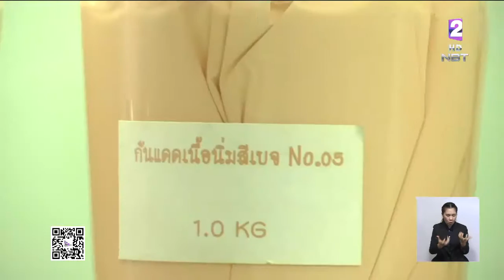ค้นตลาดใหม่ดอนเมือง วันที่3 เจอแหล่งผลิตสินค้าไม่ได้รับอนุญาต สารเคมีห้ามใส่ในเครื่องสำอาง เพียบ